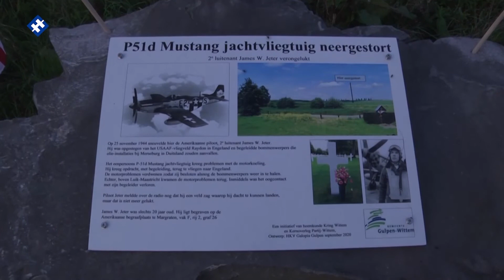Onthulling oorlogsmonument in Wittem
Recent werd door de Heemkundevereniging een herdenkingsplaquette onthuld voor luitenant J. Jeter die in september 1944 achter het klooster in Wittem met zijn vliegtuig neerstortte en om het leven kwam.